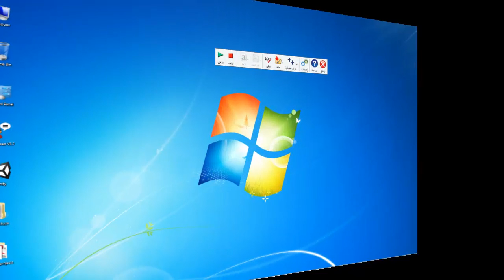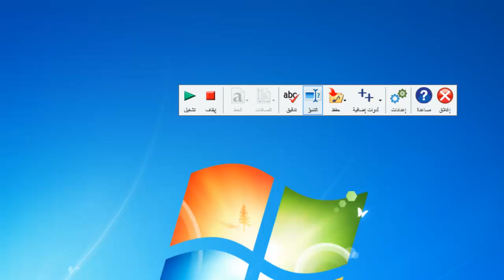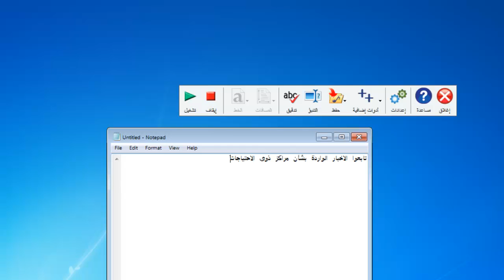8 استخدام خاصية التنبؤ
خاصية التنبؤ في برنامج الكلارو ريد تقوم بتنبؤ بعدد من الكلمات أثناء الكتابة لتساعد على كتابة اسرع خاصة من لديهم عسر في الكتابة